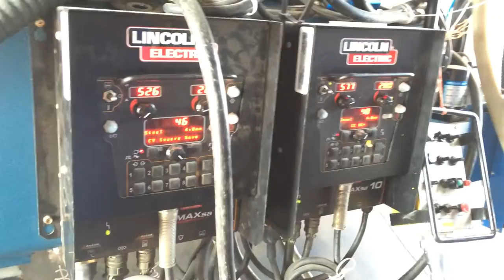Offshore oil platform welding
Using the column and boom  and roller bed  welding marine oil platforms